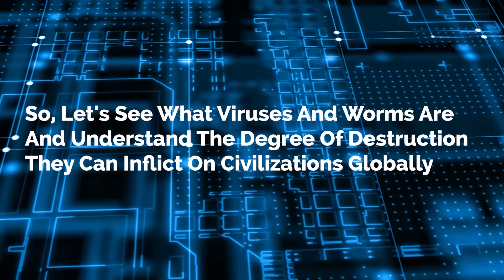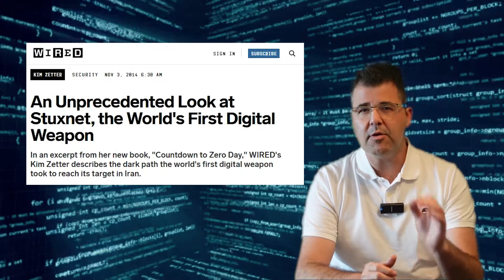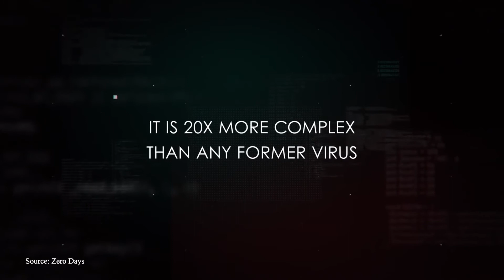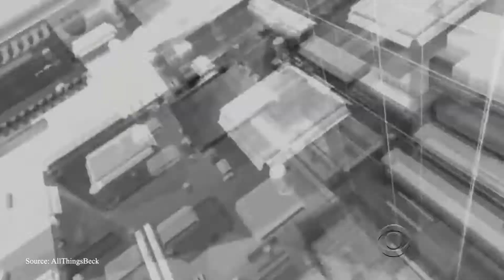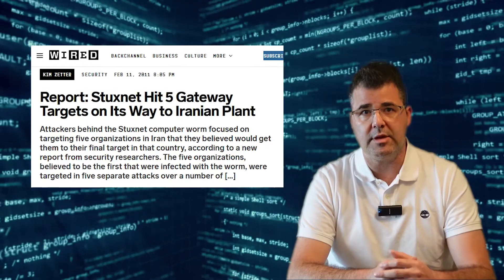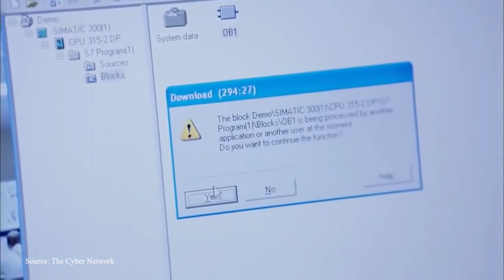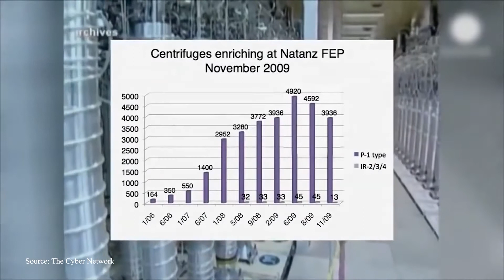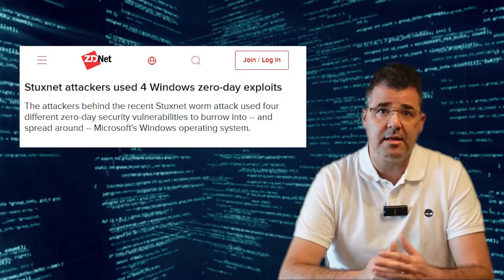How the MOSSAD and CIA delayed IRAN's nuclear plans ?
Hello Community!!! Welcome to Yaniv Hoffman's Channel. You are currently watching Stuxnet worm | The world's first digital weapon

Are you interested in learning more about cyber security? Do you want to learn about the most common cyber-attacks and how to keep your home or business network safe from them? If you want to learn and be more educated about cybersecurity fundamentals, this is the right channel for you!

Chapters:
0:00 - 0:11 Opening
0:12 - 0:27 Channel Video Introduction
0:28 - 1:02 Overview
1:03 - 1:53 Can cyber warfare result in WWIII?
1:54 - 2:53 Viruses and Worms
2:54 - 3:25 What Student is?
3:26 - 4:46 Why was Student deployed?
4:47 - 6:24 How was Student discovered?
6:25 - 8:44 How Did Stuxnet works?
8:45 - 10:28 Student attack timeline
10:29 - 10:49 Technicalities behind Student attack
10:50 - 14:36 The Stuxnet attack - how to counter it?
14:37 - 16:02 Lessons learned

Yaniv Hoffman

cybersecuritycrush course